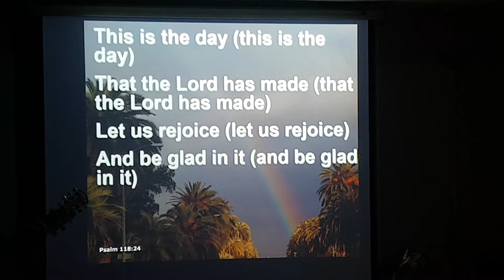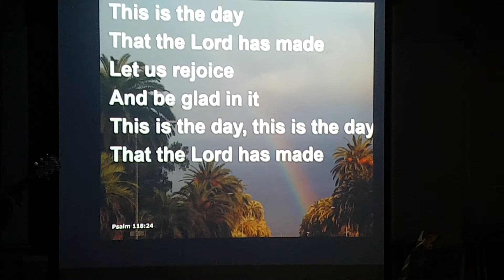This is the Day (Psalm 118:24) - Worship Song with Lyrics | Traveler Ni